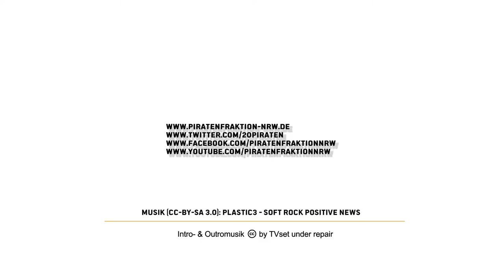BGE - Meinungen aus dem BPT der Piraten vom 20/21. Feb 2016